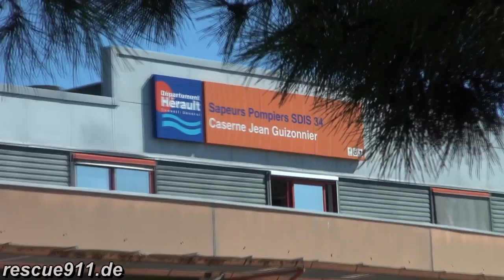Véhicules d'urgence pompiers SDIS 34 CIS Montpellier-La Paillade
Compilation de vidéos avec des véhicules des pompiers de Montpellier au départ du centre de secours de La Paillade avec VSAV, VL infirmer, VTU, VL chef de groupe.

Zusammenschnitt von Videos mit Fahrzeugen der Feuerwehr der französischen Stadt Montpellier. Zu sehen sind Rettungswagen, medizinisches Unterstützungsfahrzeug (ähnlich wie NEF aber mit Krankenpfleger), Gerätewagen, Einsatzleitwagen und Drehleiter.

Compilation of videos with vehicles of the Montpellier fire department. You can see ambulance, EMS car, support van, command car and aerial truck.

by Dirk Steinhardt - Montpellier, Hérault, Languedoc-Roussillon, France - 09.2012